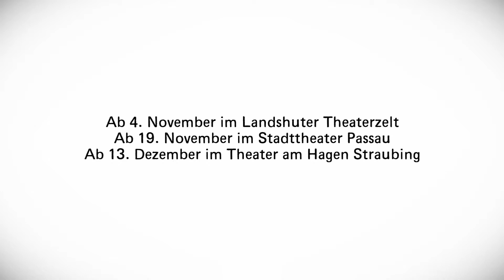EBERHOFER ERMITTELT Teil 3 - Landestheater Niederbayern - Spielzeit 2016/2017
DAMPFNUDELBLUES
Provinzkrimi nach dem Roman von Rita Falk
URAUFFÜHRUNG

Landshut: ab 4. November 2016
Passau: ab 19. November 2016
Straubing: ab 13. Dezember 2016